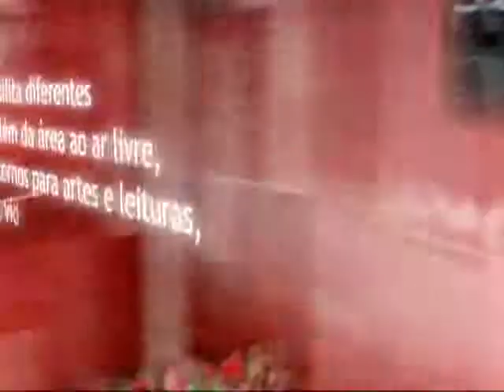Revista - 21/02/2014 - Bloco 01